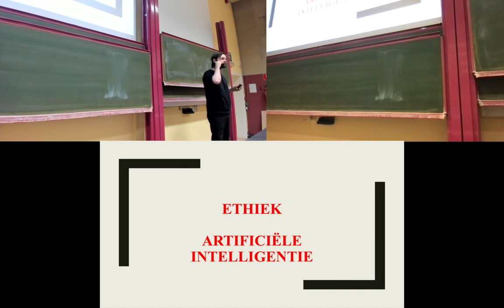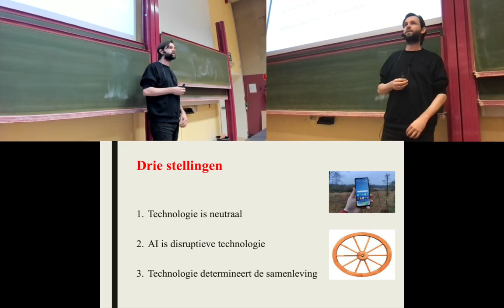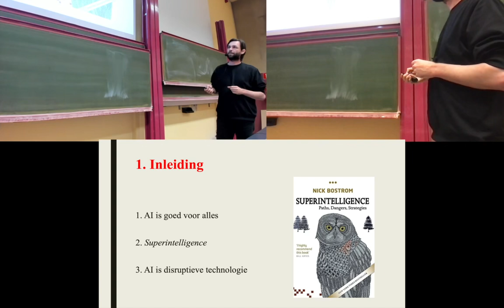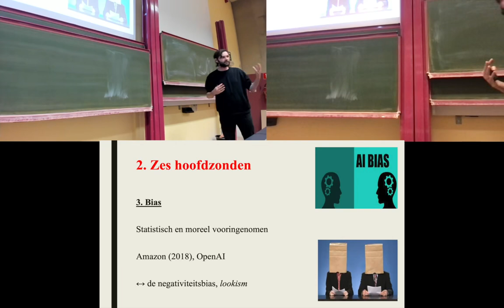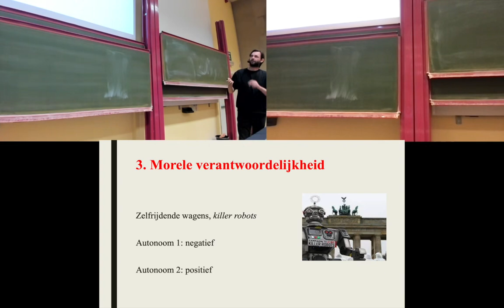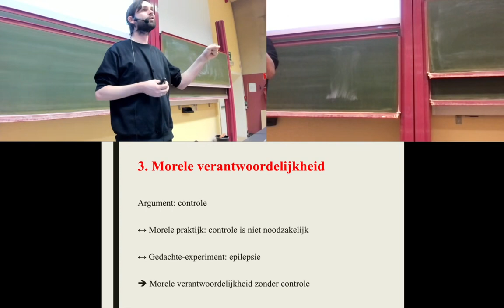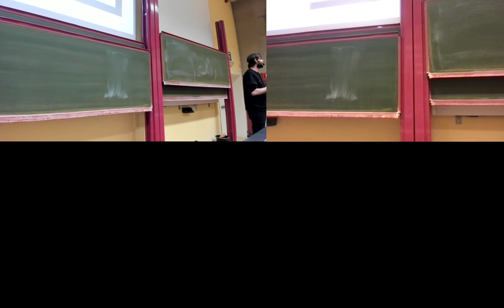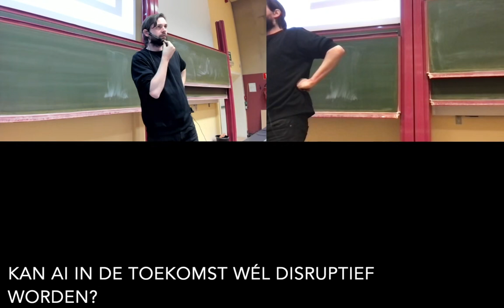Op ethisch vlak is er niets nieuws aan AI - gastles Lode Lauwaert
Op 30 maart 2022 verzorgde professor techniekfilosofie Lode Lauwaert (KUL) een gastles aan onze faculteit in het kader van ethiek en AI. Dit naar aanleiding van het verschijnen van zijn nieuwste boek "Wij, Robots".

Het is de visie van onze faculteit om naast het opleiden van technische, wetenschappelijk capabele en analytische ingenieurs, ook voldoende aandacht te besteden aan ethiek, duurzaamheid en ondernemerschap. Deze leerlijn werd reeds expliciet geïmplementeerd in de gemeenschappelijke bacheloropleiding, en in de komende jaren zal dit nóg explicieter aan bod komen binnen de specifieke bachelor- en masteropleidingen.

Deze gastles werd mede georganiseerd door de Vlaamse AI Academie (VAIA), AIG/Engage en de opleiding computerwetenschappen van onze faculteit.